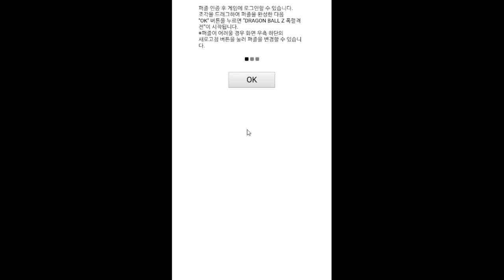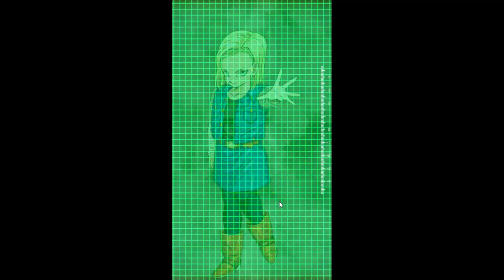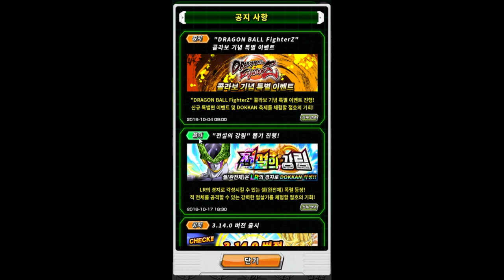패미컴 시절 유행했던 드래곤볼 카드게임을 어레인지한 모바일게임 - 드래곤볼Z 폭렬격전 (도바킴)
드래곤볼Z 폭렬격전 (도바킴)